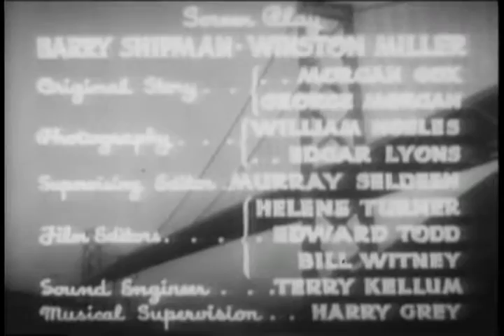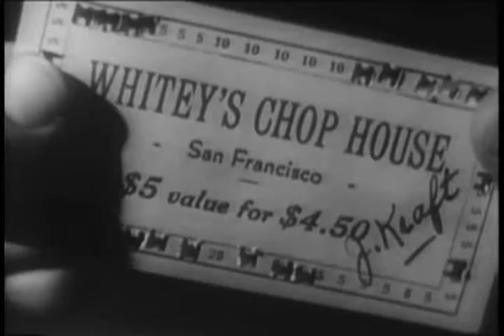Dick Tracy (1937): Chapter 13 - The Fire Trap